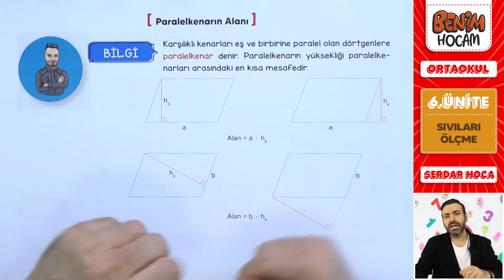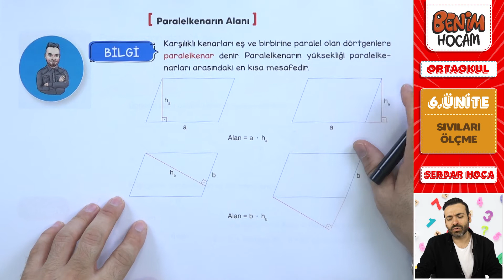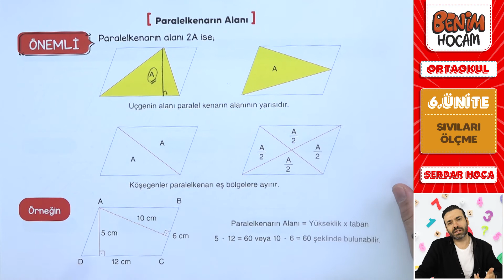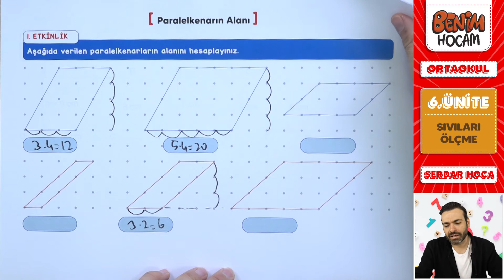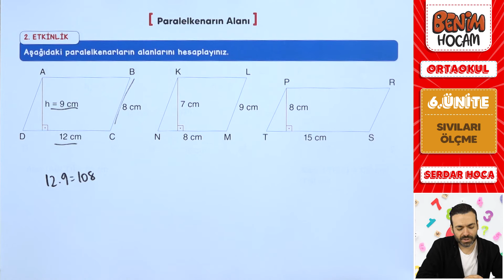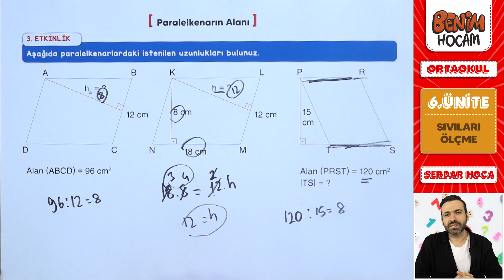51) 6.Sınıf Matematik - 5. Ünite - Alan Ölçme (Paralel Kenarın Alanı) - Serdar Hoca